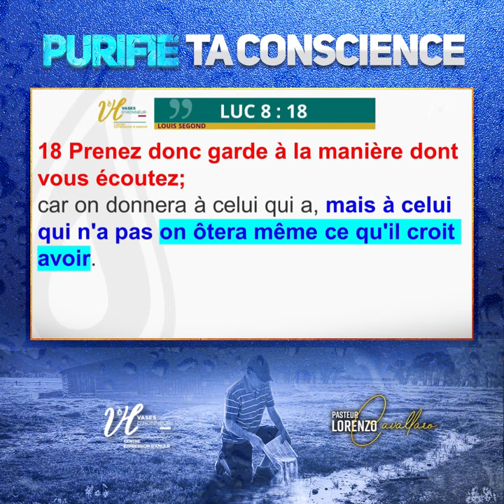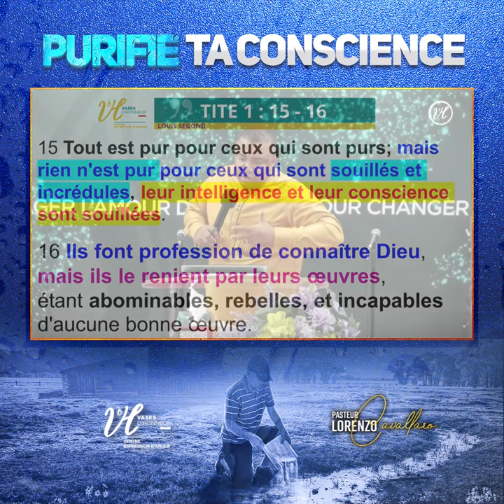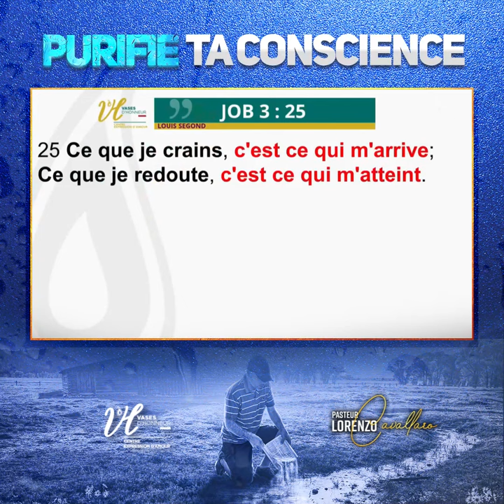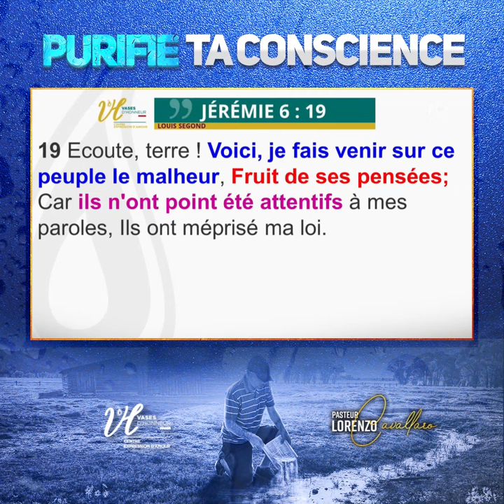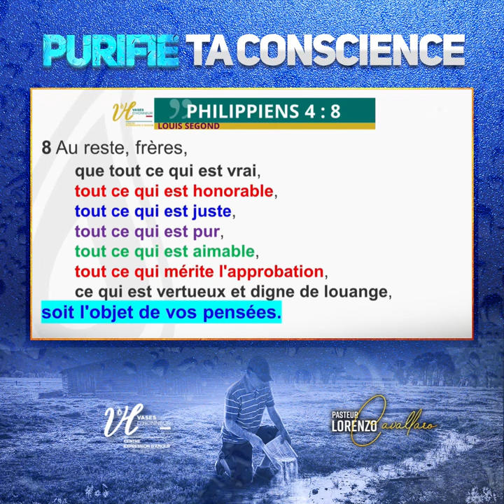𝐑𝐄𝐂̧𝐎𝐈𝐒 𝐋𝐄𝐒 𝐁𝐎𝐍𝐓𝐄́𝐒 𝐃𝐄 𝐃𝐈𝐄𝐔 - 𝐏𝐔𝐑𝐈𝐅𝐈𝐄 𝐓𝐀 𝐂𝐎𝐍𝐒𝐂𝐈𝐄𝐍𝐂𝐄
Ta conscience a le pouvoir d'influencer tes pensées et donc tes actions. Une conscience purifiée te donnera de voir, puis de dire constamment les bontés de Dieu afin de bien les RECEVOIR. À Contrario, lorsque ta conscience est souillée, tu vas mal penser, mal prier et finir par mal agir et ne pas recevoir les bontés de Dieu.